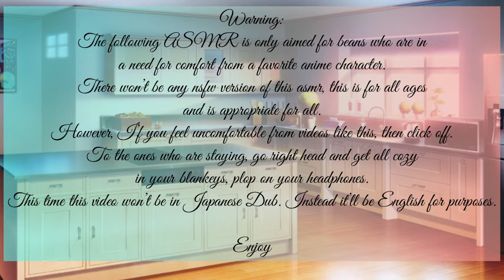Kurapika Makes You Breakfast ASMR (Kurapika x Listener)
I’m sorry I didn’t get to do it in Japanese, maybe I’ll do it next time!

I wanna test if I could do Kurapika’s voice in English!

(Plot)

You woke up and noticed Kurapika is making breakfast for you, you both begin to have a decent conversation and decide to go out after food. Getting to know each other.

I know it’s quite cringe but It’s still fun to do.

You can watch the anime on Hulu, Crunchyroll, Netflix, and Funimation.

Songs:

Hani Koi

-Ohayo